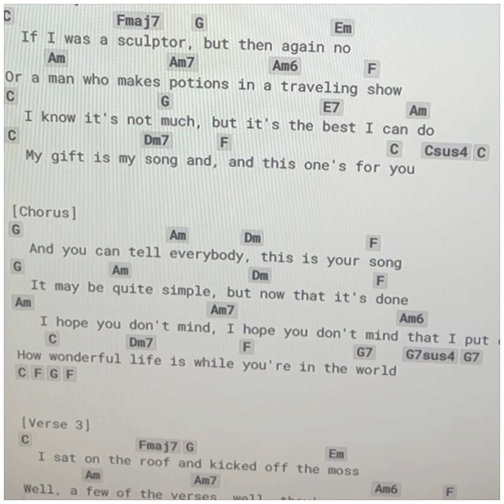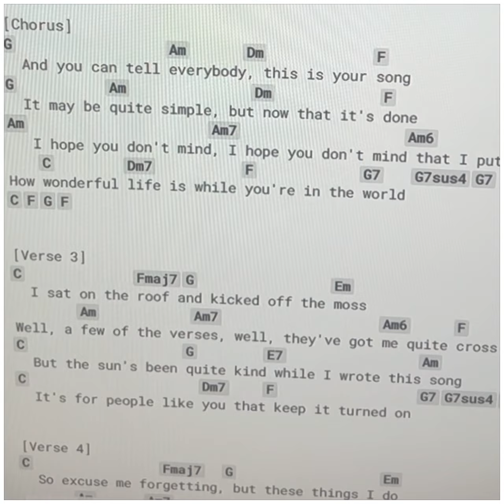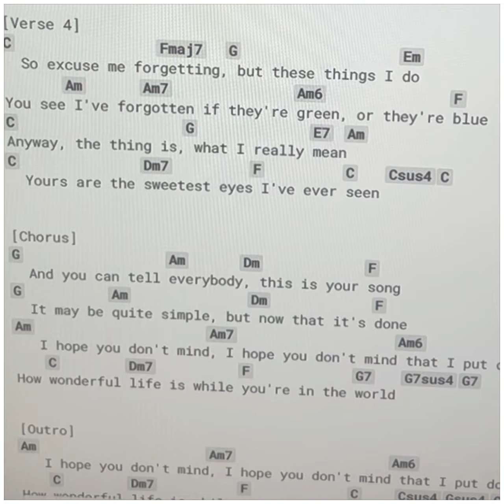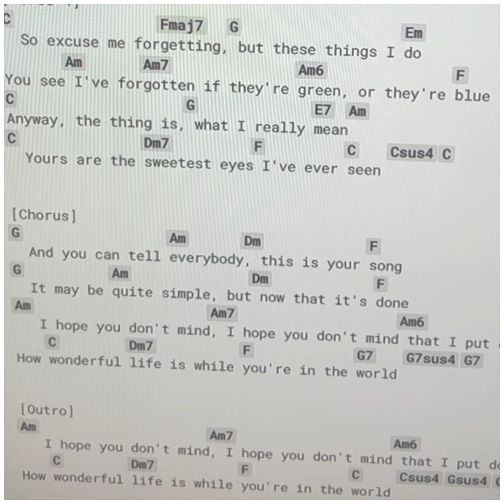Your Song - Sing along with Mike